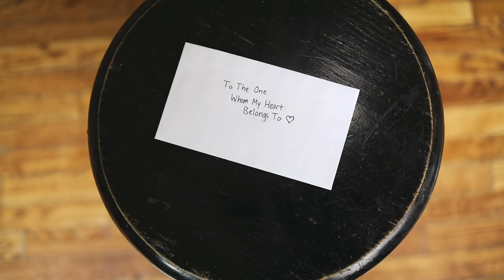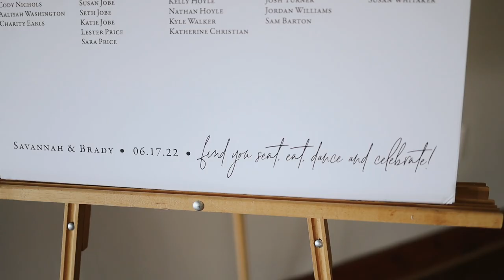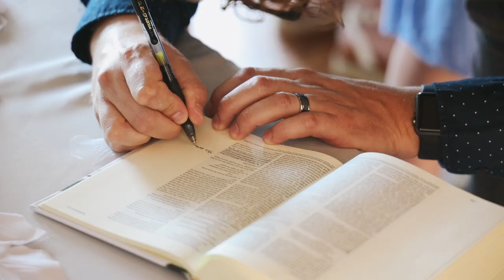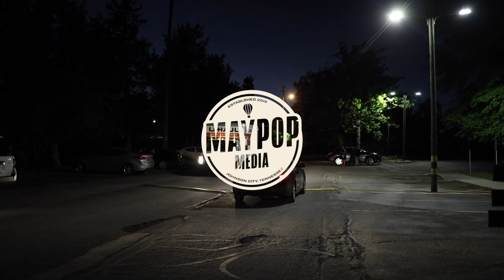Savannah + Brady Feature Film at Lighthouse Knoxville | Maypop Media